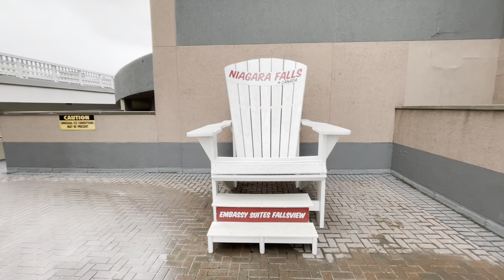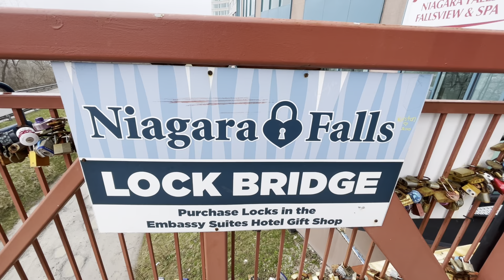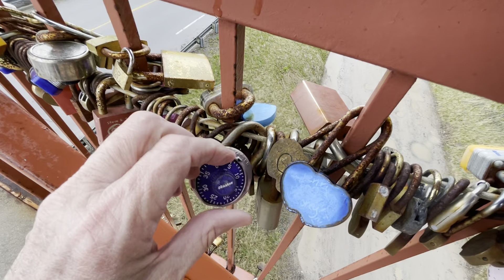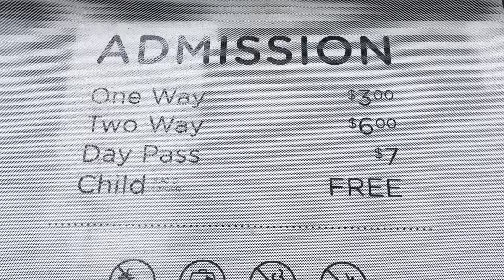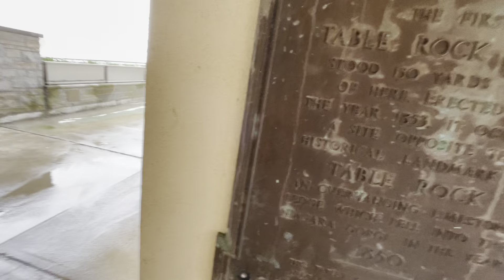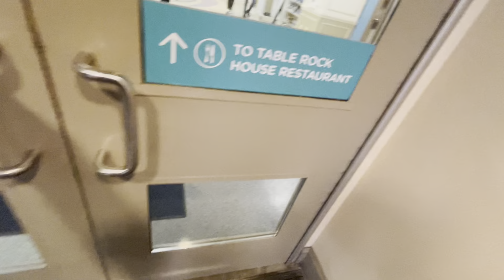HOLTZMAN, SINGING IN THE RAIN ☔️ 4-19-22